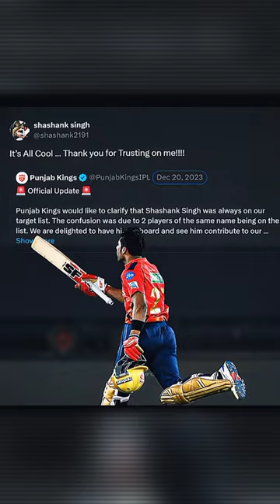The rise of Shashank Singh | Kkr vs Pbks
from being a mistake to the backbone of middle order he came a long way

peace ✌🏼🕊️